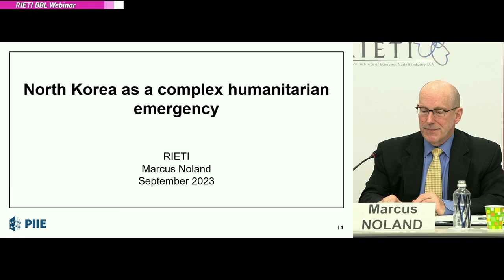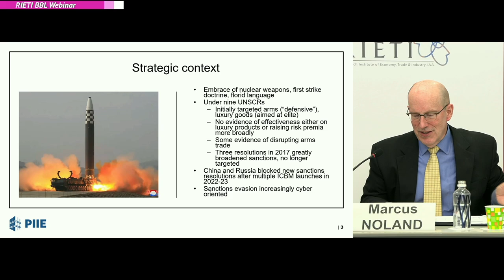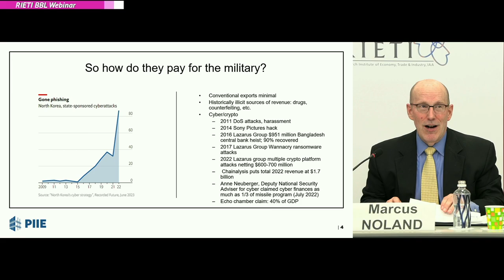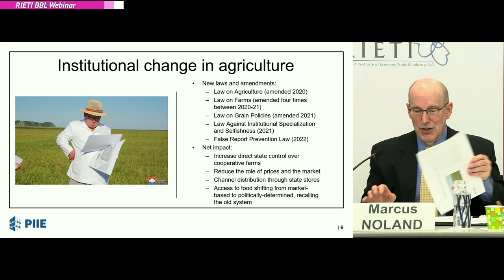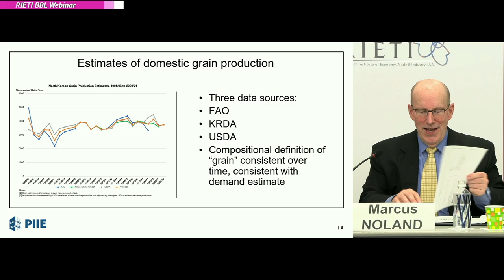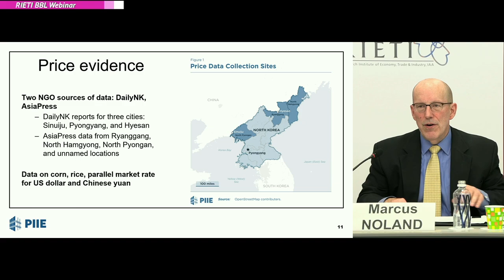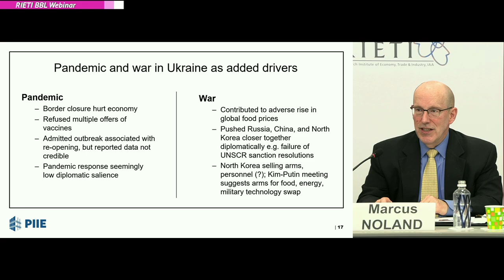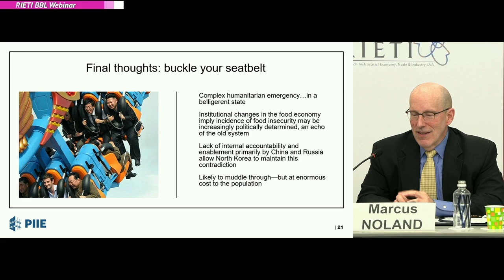North Korea as a Complex Humanitarian Emergency #1 (Presentation)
North Korea is a complex humanitarian emergency with food insecurity at its core. As of July 2023, quantity and price data point to a deteriorating situation, and on one metric, food availability is the worst since the 1990s famine. Yet despite this situation, North Korea continues to invest in its military, financed in significant part by illegal activities. In this context, the diplomatic leverage conferred by aid is unclear, nor is North Korea’s priority as a recipient, due to competing needs elsewhere. Resolution of North Korea’s chronic food insecurity would require changes in the regime’s domestic and foreign policy commitments, but this seems unlikely due to enablement by China and Russia.

Speaker:
Marcus NOLAND (Executive Vice President and Director of Studies, Peterson Institute for International Economics and Non-Resident Senior Fellow, East-West Center)

Commentator:
FURUKAWA Katsuhisa (Former Member of the UN Panel of Experts / OSINT Analyst on International Affairs)

Moderator:
URATA Shujiro (Chairman, RIETI / Professor Emeritus, Waseda University)